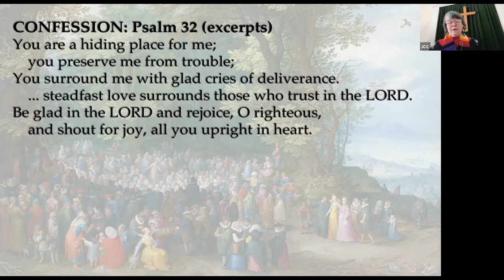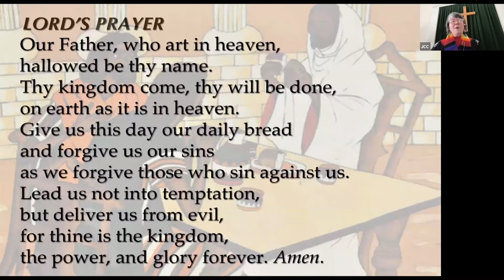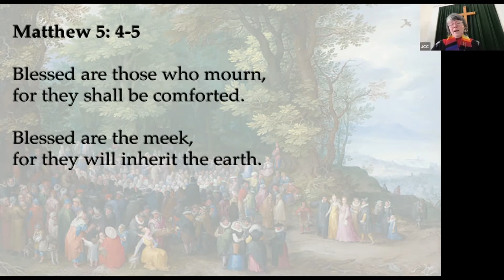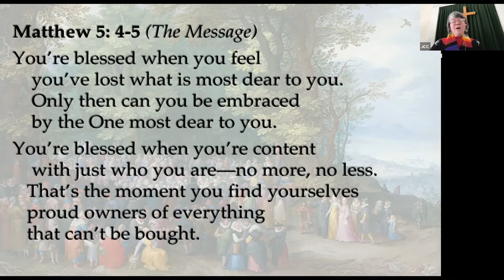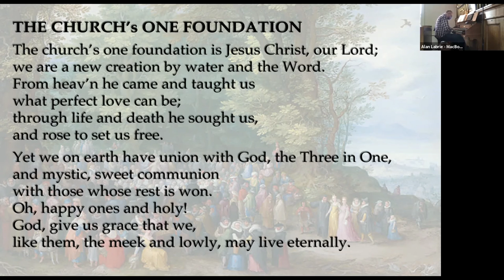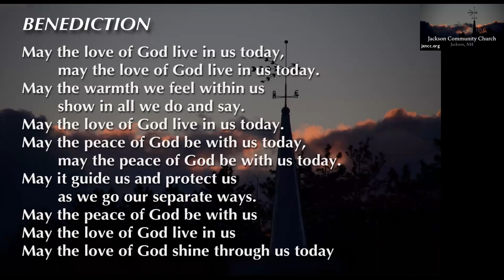JCC 2021 Service